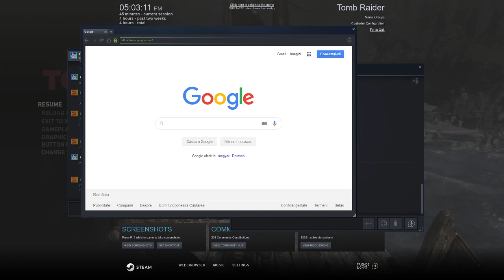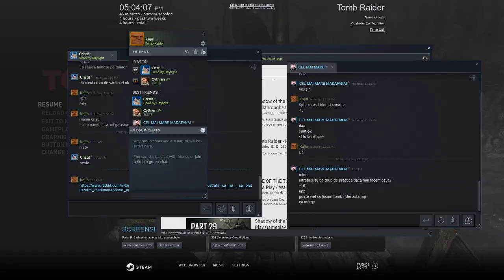Tomb Raider Episode 8